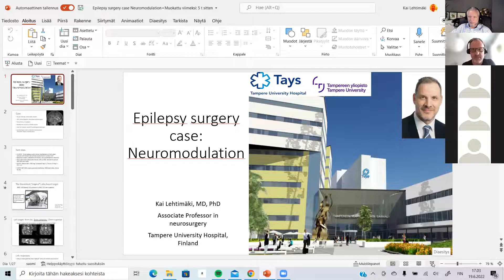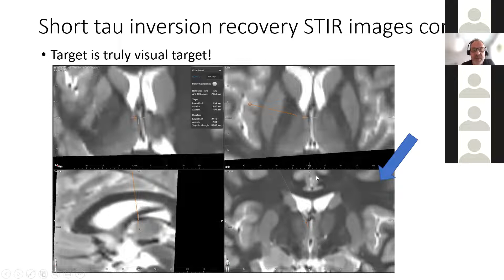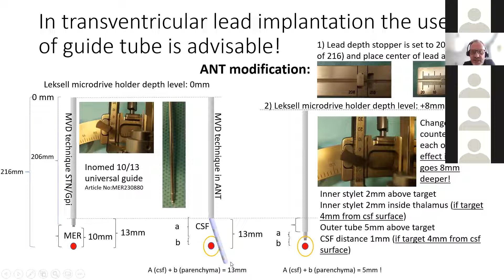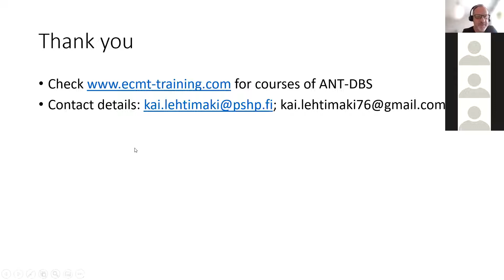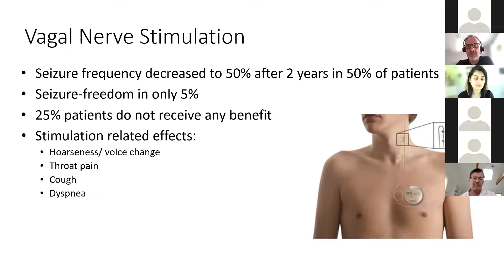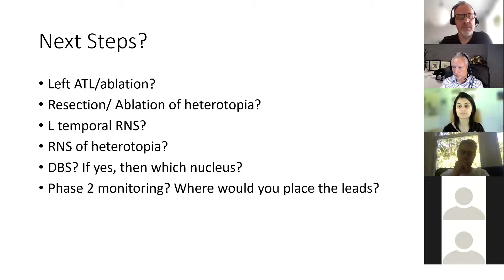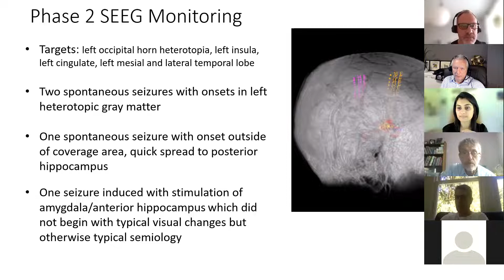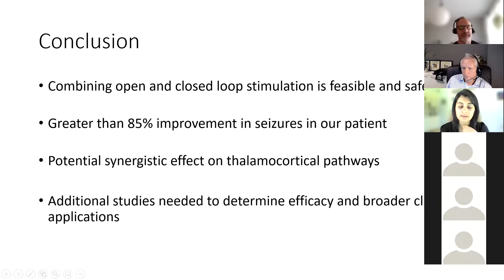IESS/ESTM webinar series: Global Epilepsy Surgery Technique Rounds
Case Discussion: Neuromodulation